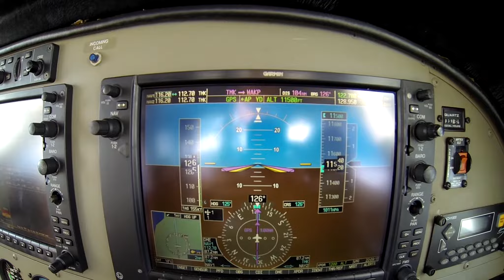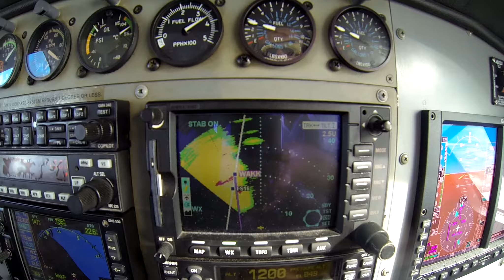Futsal Champs 2016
A VLOG of my life as a pilot in Indonesia.